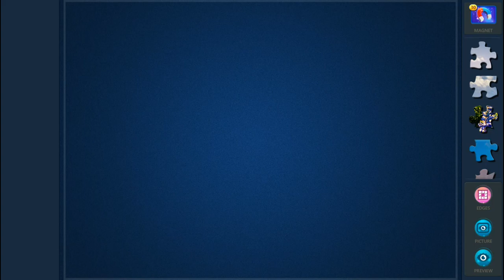Magic Jigsaw Puzzles (5): Summer in Iceland _ 280 pieces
Summer in Iceland

Magic Jigsaw Puzzles, Windows version